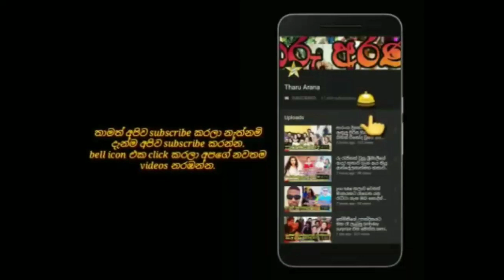සෙනාලි,රශිපබා සහ විනූගේ සැමියා එක්ක නැවතත් විනූට දුන්න birthday surprise එක මෙන්න.vinu birthday